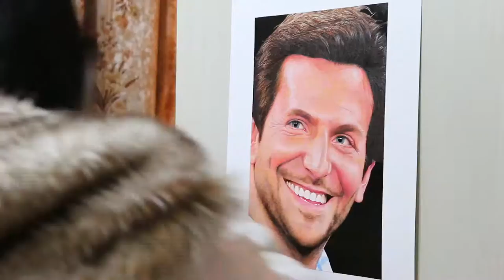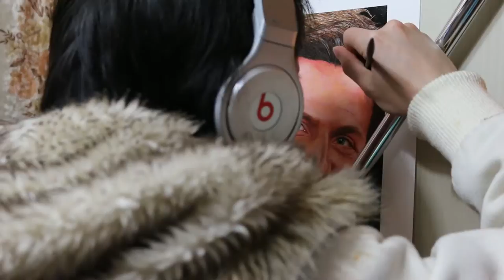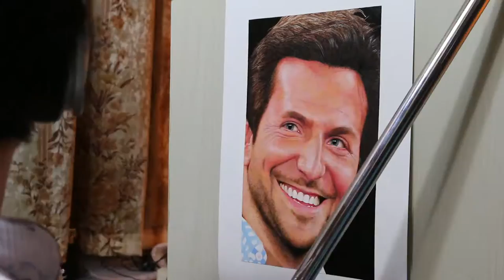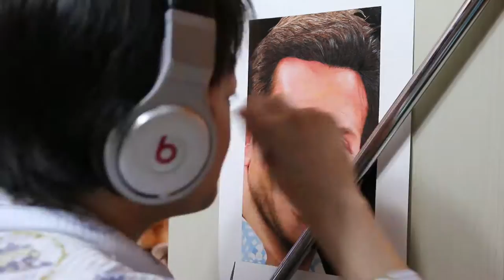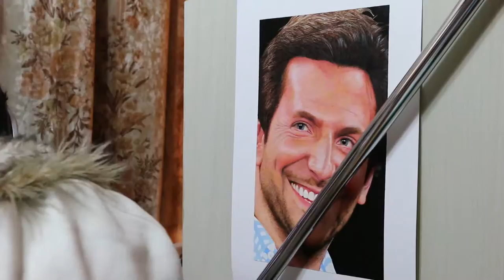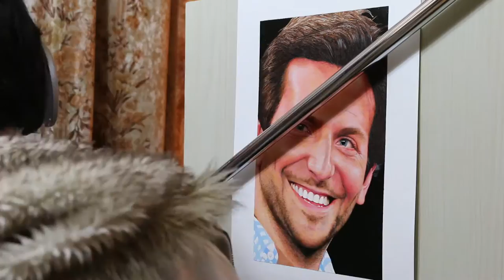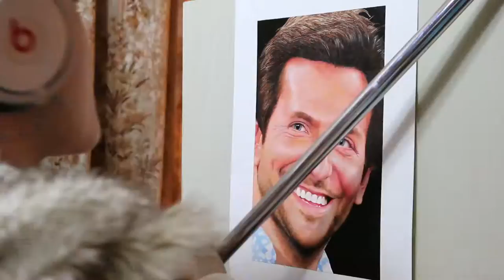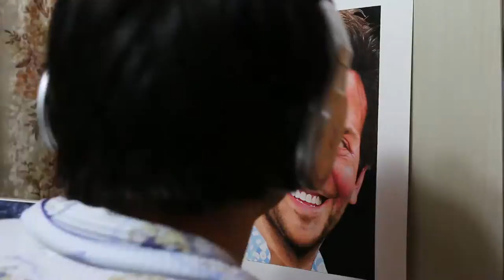Painting of Bradley Cooper (work in process 26)